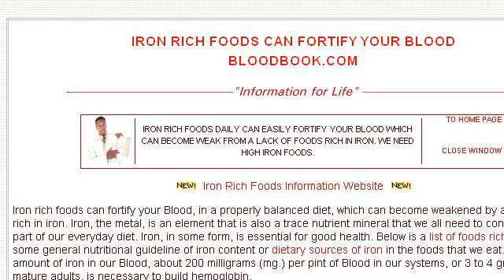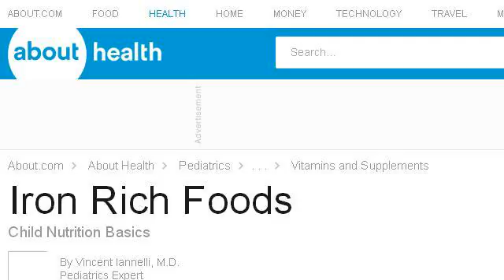Iron Enriched Foods For Adults